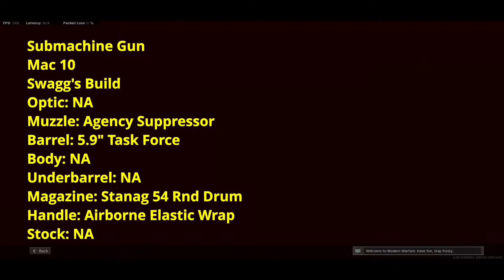Swagg's *NEW* Mac 10 Class Setup! (Cold War Mac 10 Best Class Setup)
Wanna show more support? Consider joining!